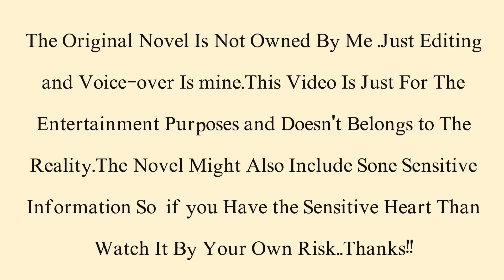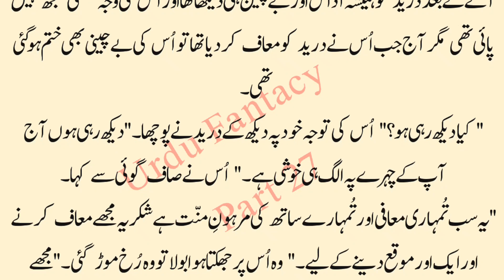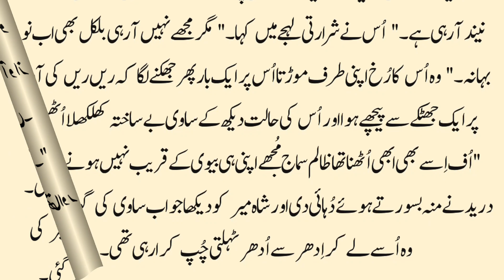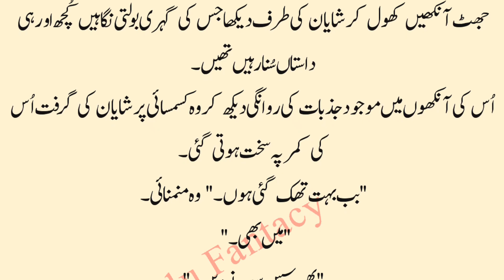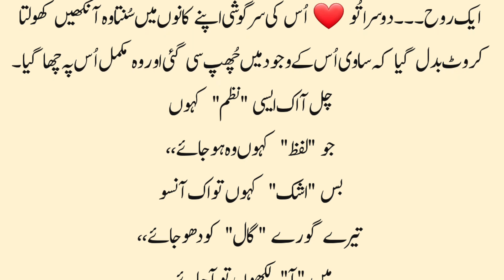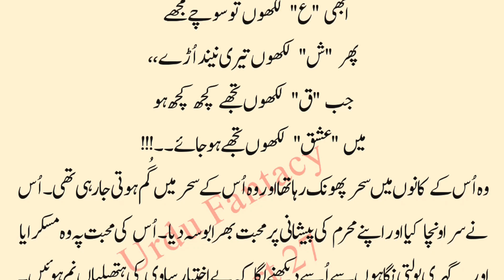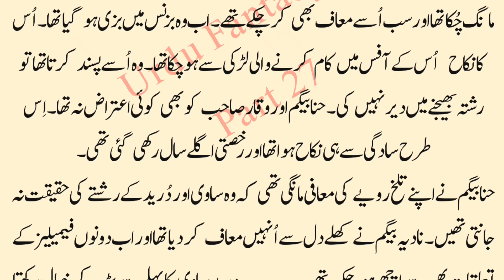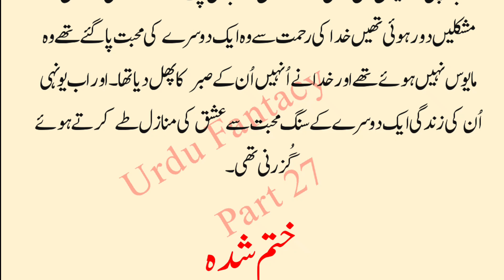Last part | Childhood nikah based romantic urdu novel |Urdu Fantacy